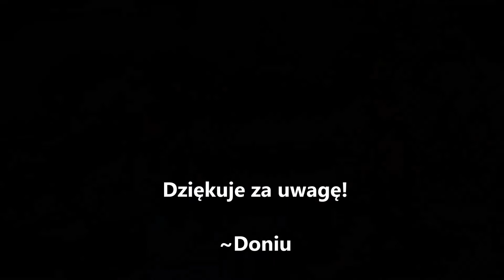Camasutra - Do nieba bram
Opatowiec

Nagrywane: iPhone 5